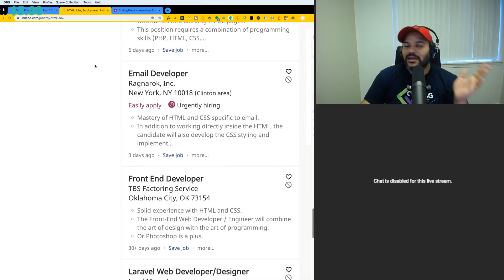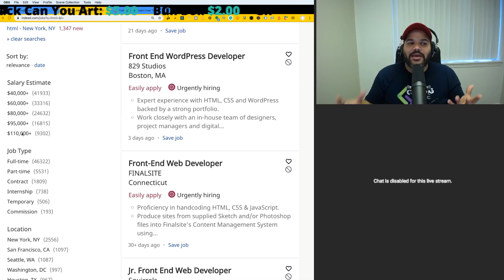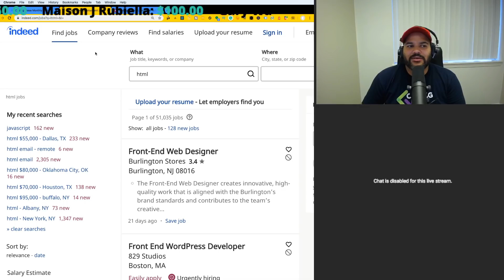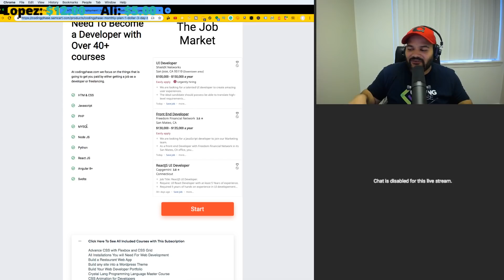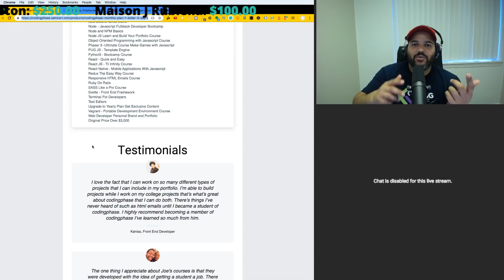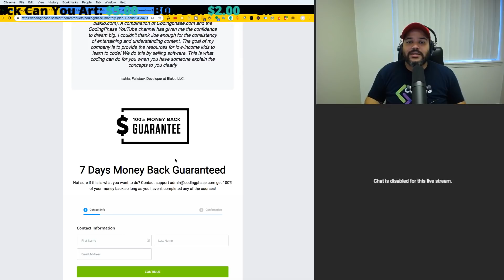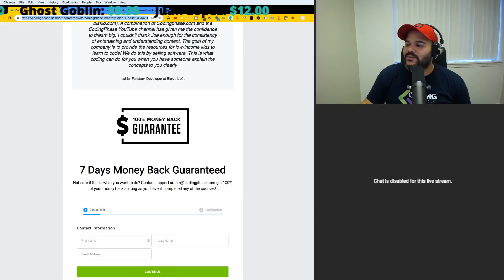Over 50 Programming Courses for $1 Dollar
Start today CodingPhase.com with $1 dollar